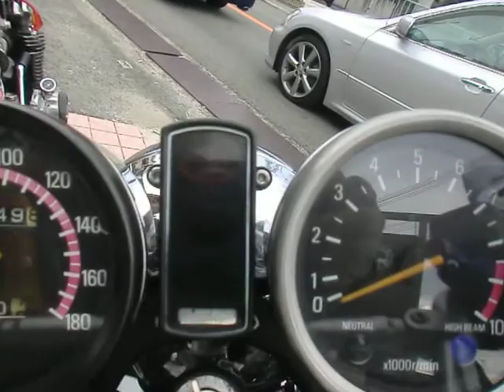ヤマハ・RD RD250DX RD250 YAMAHA